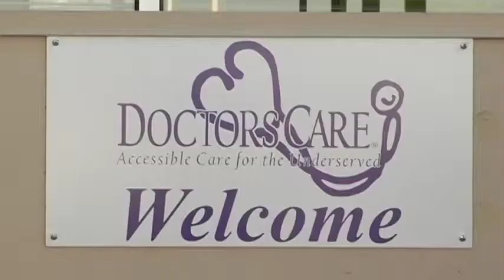Milestones Project Comes to Doctors Care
Dr. Richard Steckel and his Milestones project came to Doctors Care to take free family photos. Patients were encouraged to share stories of how they came to Doctors Care and how the health care crisis had affected them personally. Each family that participated received a free family portrait. Richard Steckel and Michele Steckel were joined by fellow professional photographer Tricia Turpenoff, who donated her time and talents to provide a lasting gift to families who access medical services through Doctors Care. This video was made by Fireside Production for Doctors Care.